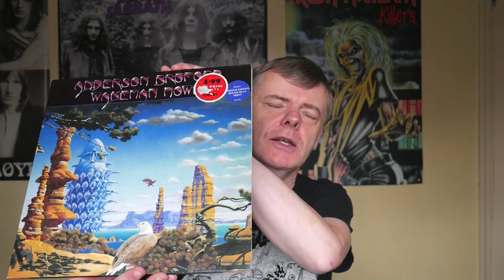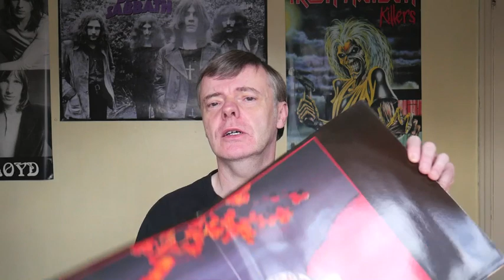Just talking about LP's - Anderson Bruford Wakeman howe.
This evening, an LP that I was originally excited about purchasing.